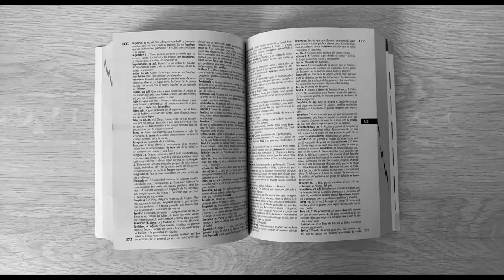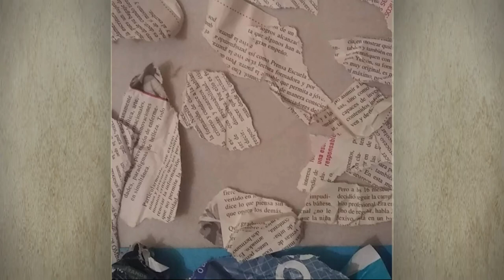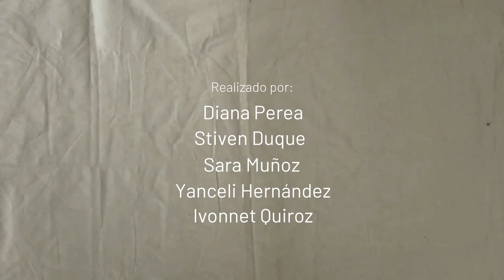Palabras Interminables - Vida y libros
Las palabras llegan a cada uno de nosotros de una manera diferente, nuestros acercamientos al libro dependen en algunas ocasiones de nuestras familias y en otras, de la escuela, aprender a leer, a escribir, descubrir la literatura, es algo a lo que llegamos todos de distintas formas. Por eso, hoy queremos compartirles un fragmento de esa historia, la manera en la que los libros se convirtieron en parte de nuestra vida y qué o quién hizo que nos embarcáramos en este camino de palabras interminables.

Les presentaremos, a través de objetos que nos representan y algunas metáforas que los acompañan, el primer acercamiento grato que tuvimos a la literatura.

Participantes:
Diana Perea
Stiven Duque
Sara Muñoz
Yanceli Hernández